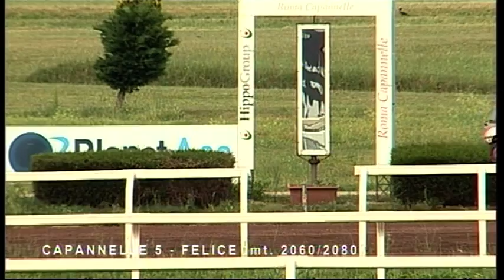rm 20220511 05 p felice